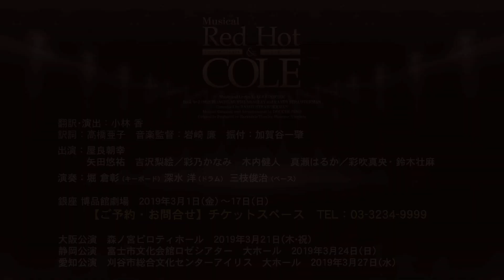ミュージカル『Red Hot and COLE』彩吹真央 コメント動画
ミュージカル『Red Hot and COLE』 チケット好評発売中！

3/1(金)～17(日) 博品館劇場（東京都 / Lコード：32154）
3/21(木) 森ノ宮ピロティホール（大阪府 / Lコード：51507）
3/24(日) 富士市文化会館ロゼシアター 大ホール（静岡県 / Lコード：43576）
3/27(水) 刈谷市総合文化センター アイリス 大ホール（愛知県 / Lコード：43031）

ブロードウェイで活躍し、アメリカのポピュラー音楽史に多大なる足跡を残したソングライターと、その名曲をたっぷり紹介するシリーズ「ブロードウェイ・ショウケース」。シリーズ第3弾となる本作では、コール・ポーターの生涯を描く。